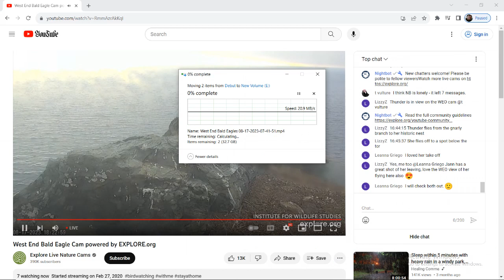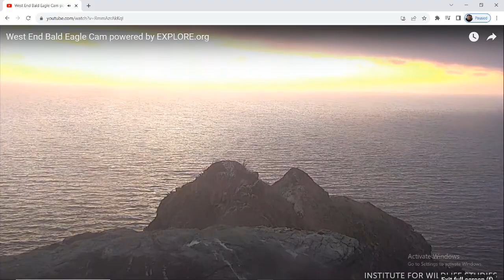West End Bald Eagles 08/17/2023 15:42